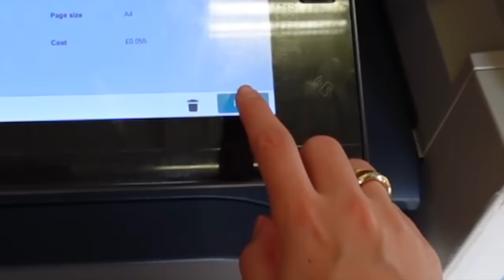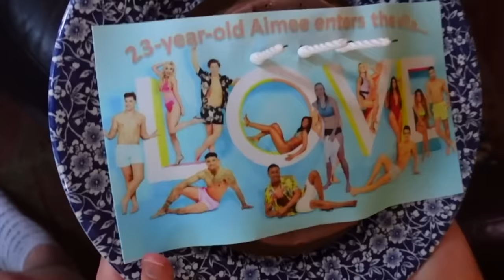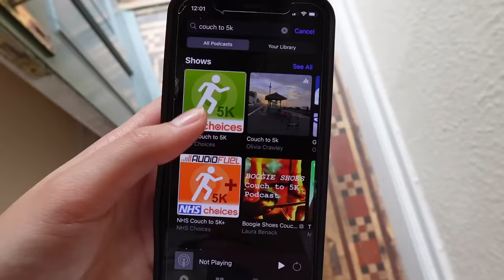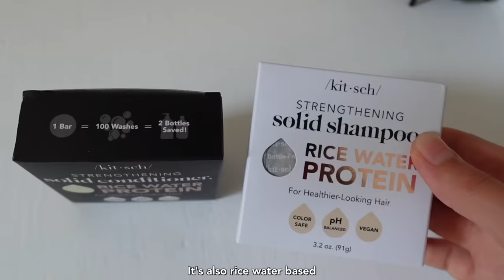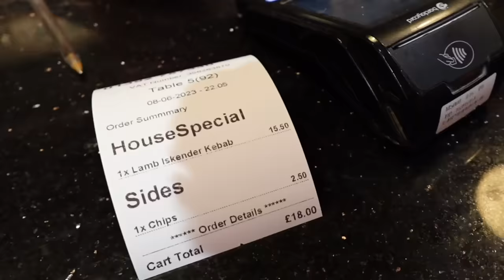Last Medical School Vlog as a 4th year | Conferences, OSCEs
Last few days at medical school as a 4th year, I will be back for my final year ~ Here I prepare for a conference and OSCE exams📚.

🙋🏻‍♀️ My name is Zeliha Akpinar, I'm in my 4th year of Medicine at the University of Exeter (UK).

My Camera
My Mic